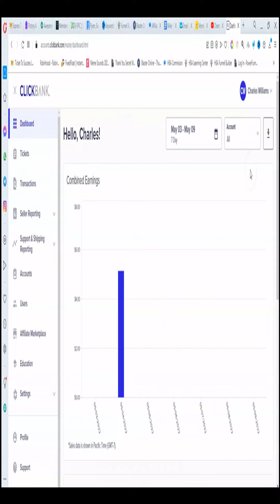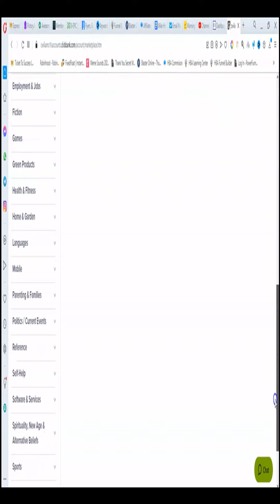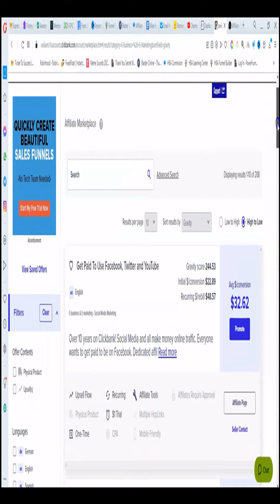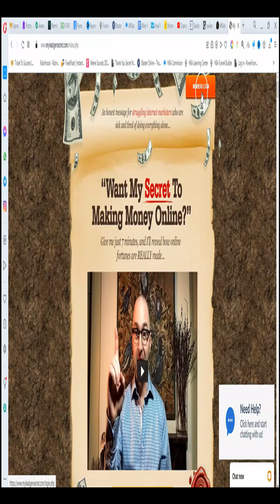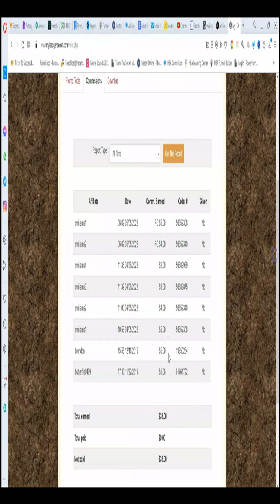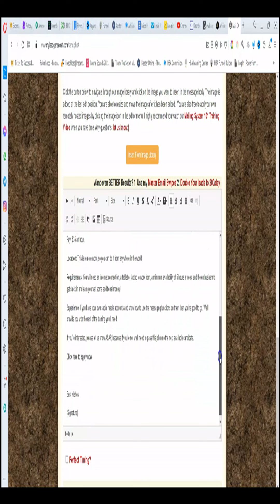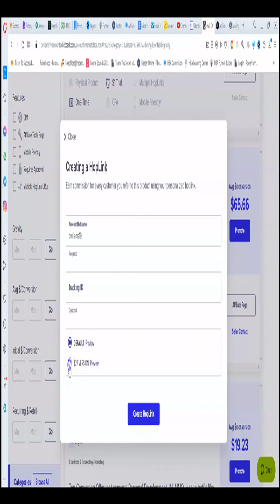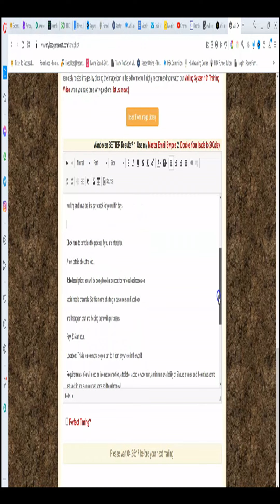Clickbank For Beginners - Easiest Method (2022) #28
💥Step 3
👉Copy & Paste

🚧Follow Me On Mewe (social media w/ no ads)

Slow Progress Is Better Than No Progress
Patience Will Be Key With This Strategy

The system works you just have to work the system

Make $4000 with Clickbank
➡️ No Email List Needed
➡️ No Website
➡️ No Autoresponder
➡️ No Writing Emails

This is by far the fastest way possible to make your first $1000 with Clickbank

 that i use these companies and their products because of their quality and not the
commission I receive. The decision is yours, and whether or not you decide to buy
something is totally up to you.